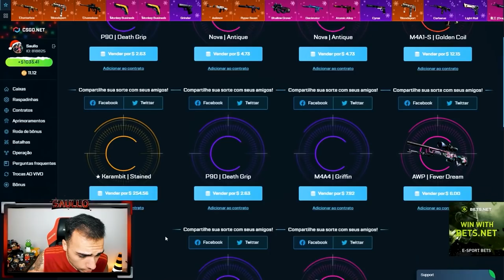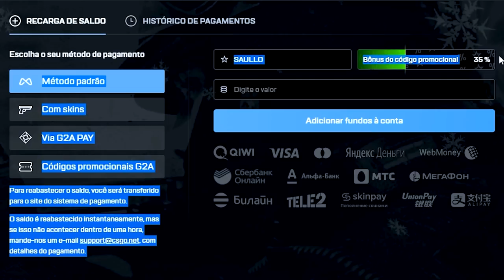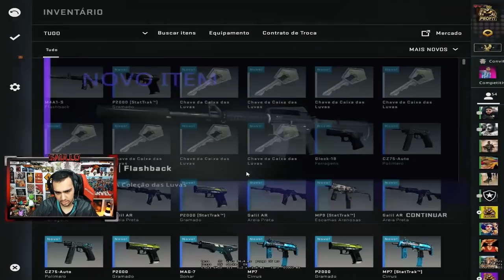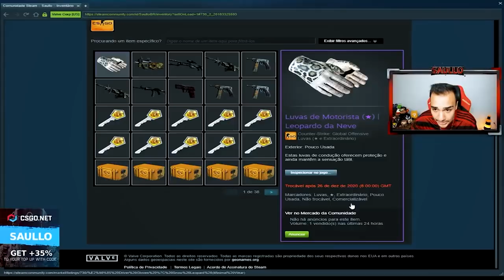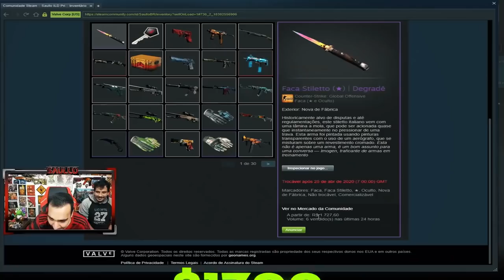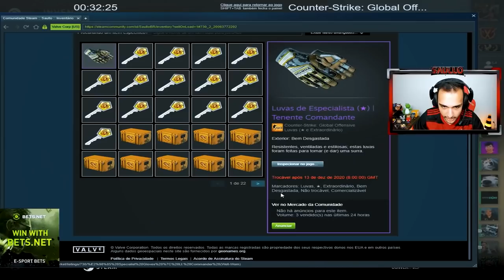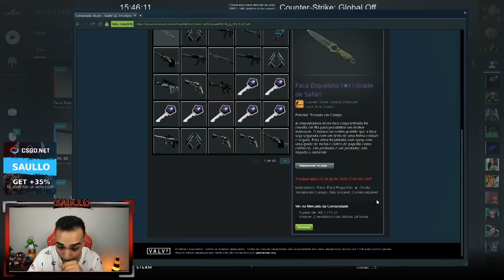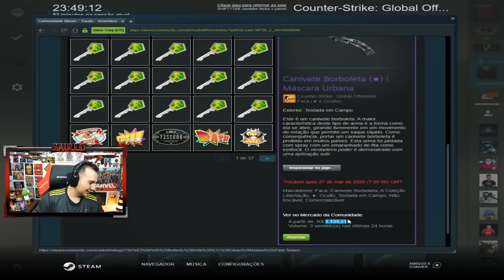Os maiores PROFITS de 2020 em CAIXAS no CSGO! Muitas FACAS e LUVAS! 🤑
Nesse vídeo, meu editor colocou alguns dos melhores profits desse ano no canal!